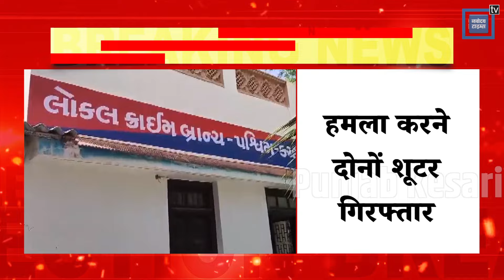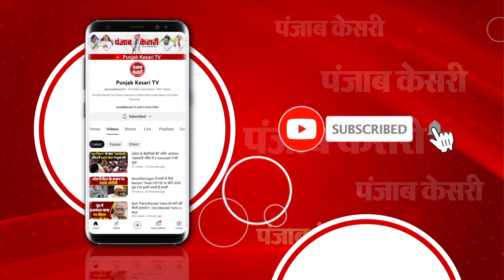Salman Khan के घर हमला करने वाले दोनों शूटर Bhuj से गिरफ्तार, आरोपियों को लाया जाएगा Mumbai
सलमान खान के घर हमले मामले में बड़ी कार्रवाई
हमला करने वाले दोनों शूटर गिरफ्तार
गुजरात के भुज से दोनों आरोपी गिरफ्तार
आरोपी विक्की गुप्ता और सागर पाल गिरफ्तार